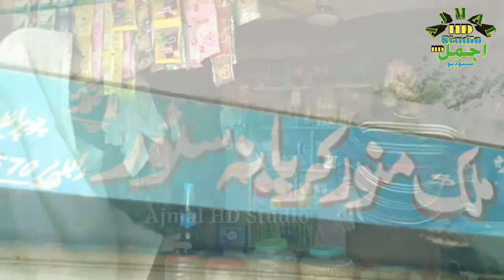Marchaan Kenveen Laiyan Ni New Funny Video Most Punjabi Comedy Video Must Watch By Ajmal HD Studio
About This Videio
Marchaa'n Kenveen Laian Ni
مرچاں کنویں لائیاں نی
Its veery funny story
Must Watch
 ھنسا ھنسا کے کرے برا حال ایک ایسی سٹوری

سٹارز
راحت پریمی۔سمرن ملک۔وقار شیخ

نیز ھر قسم کی مزاحیہ دلچسپ سبق اموز مورل سٹوریز دیکھنے کے لیۓ ھمارے اس چینل اجمل HD سٹوڈیو کو سبسکرائب کر کے گھنٹی کے نشان کو Allپر کلک کر دیں تا کہ ھماری آنے والی وڈیوز کی نوٹیفکیشن سب سے پہلے پہنچ پاۓ آپ تک